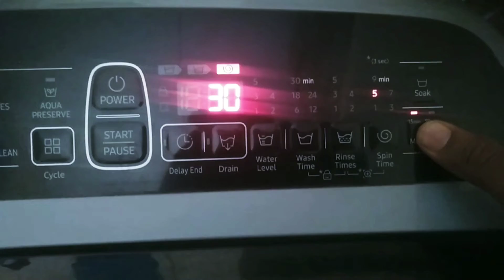samsung washing machine how to use mansoon🌫️☀️🌬️ option# washing machine